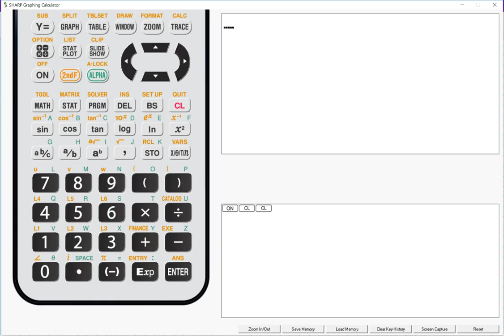Abschlussprüfung MII - 2018 HT B1.0+1.1 - Realschule Bayern